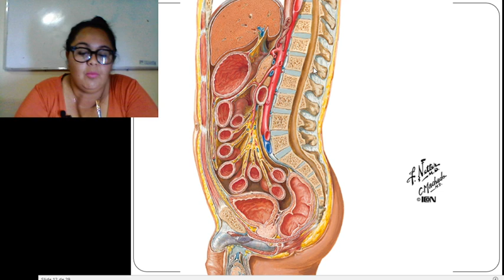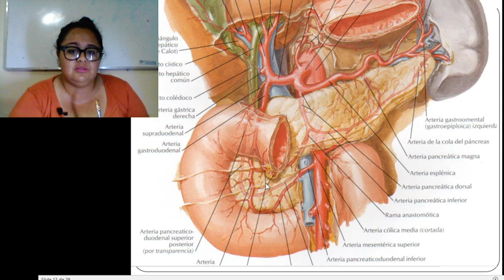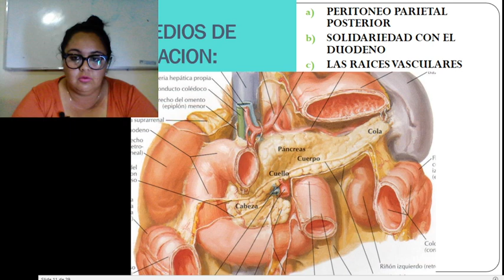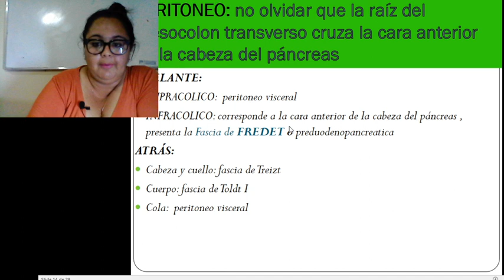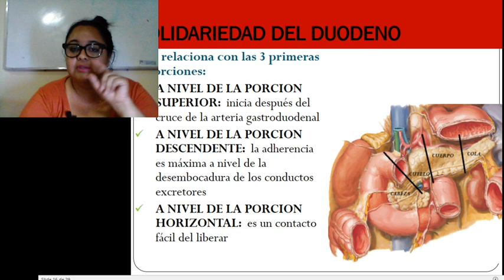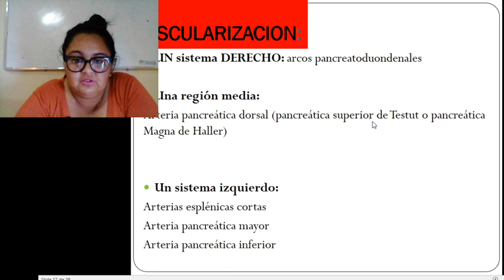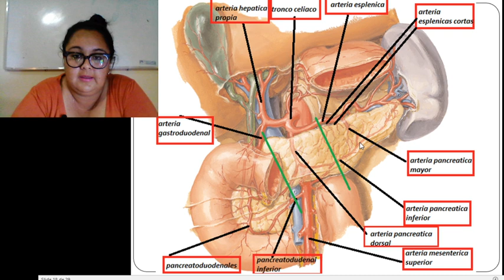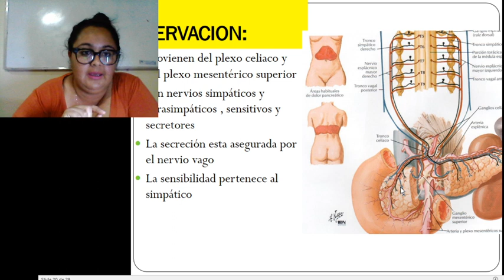Pancreas parte 2 Latarjet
Pâncreas:(segunda parte) medios de fijacion, solidariedad con el duodeno, peritonizacion, vascularizacion arterial y venosa e Inervacion